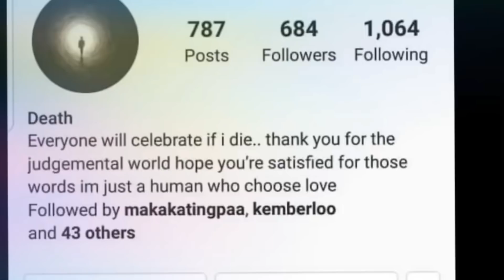Alex Gonzaga Engagement Na VS Salve Masayon Engaged na Din ng ATE, Hinudas ni Yaya.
Ito ay nagpapakita ng pagkakaiba ng MALINIS na engament ni Alex Gonzaga kay Mikee Morada at ng Mapanirang engagement ni Yaya Salvhe kay Mr. Lamb na asawa ni Elloraine Lamb.

Pinatulfo ni Alex si Mommy Pinty sa Sobrang Higpit, Nasasakal Na. (PRANK)

Malabo Ma DEPORT! Ate, Hinudas ni Yaya. MaDEDeport O HINDI! Lumalaban Instead Na Humingi Ng Tawad.

Kinukunsinti ng Pamilya! Ate, HINUDAS ng Yaya, Kaya Pala PROUD at HIndi Man Lang Mag Sorry. Reaction

Ate Na Hinudas Ng kanyang Yaya. May Mensahe at Pahiwatig sa Plano Nya Bago Ma Deport, Reaction video

(Reaction) ATE, HINUDAS NG KANYANG YAYA AT INASAWA ANG KANYANG MISTER! reaksyon 2020!

Part 2: (Reaction) ATE, HINUDAS NG YAYA, DEPORT. TULFO in Action Sasagot Ng Pamasahe. reaksyon 2020!

Business Matters, Collaboration etc.

moccaINTRA

Ito ang course na kinuha ko po. Dahil sa course na yan ay hindi po ako nangangapa, nalaman ko po ang mga DO's and DON'T sa pagpapasimula at mabilis na growth ng YOUTUBE Channel.